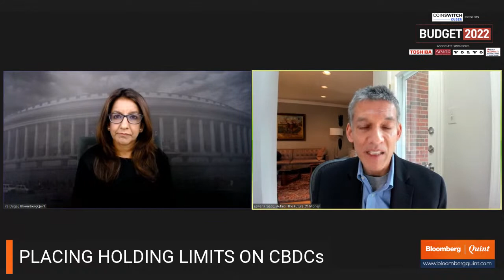Issues To Ponder As India Works Towards CBDC: In Conversation With Eswar Prasad | Union Budget 2022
India plans to introduce a 'digital rupee' during the next financial year, said Finance Minister Nirmala Sitharaman. What are some of the issues to ponder as India works towards a central bank digital currency. Eswar Prasad, Professor, Cornell University and Author - The Future of Money speaks to BloombergQuint.